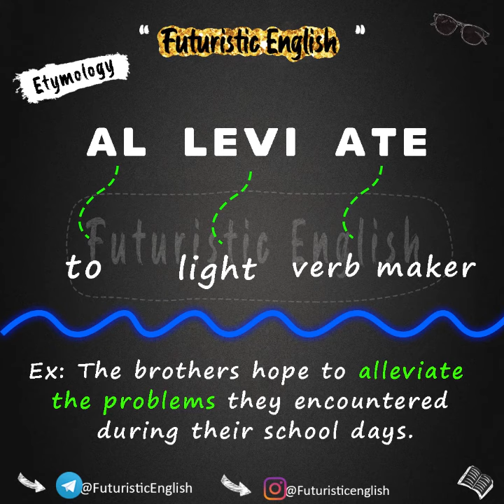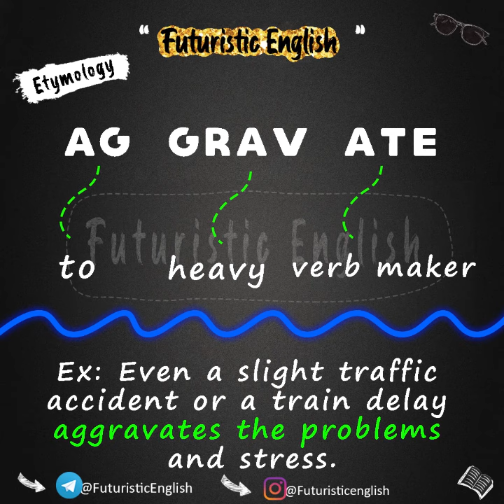Etymology: Alleviate vs. Aggravate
تو این مینی اپیزود، ریشه های دوتا کلمه ی متضاد رو بررسی میکنیم 😊✌️
Alleviate vs. Aggravate